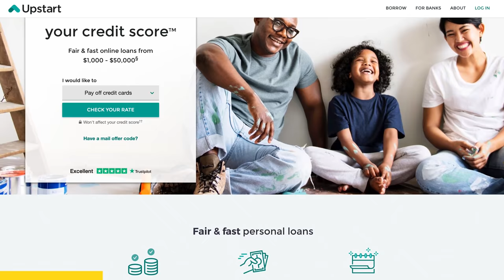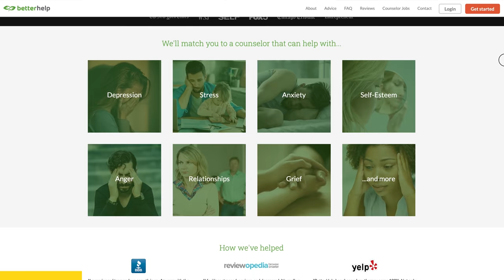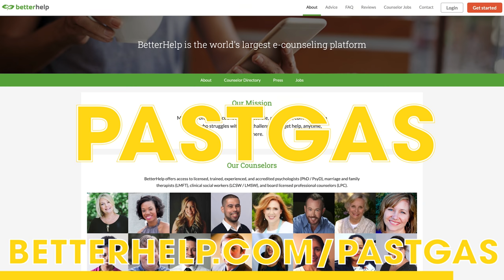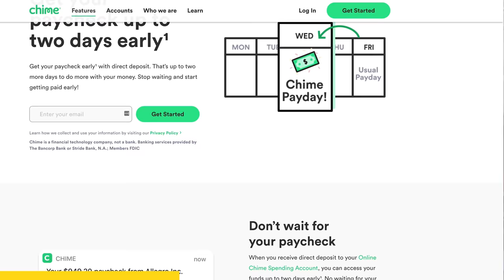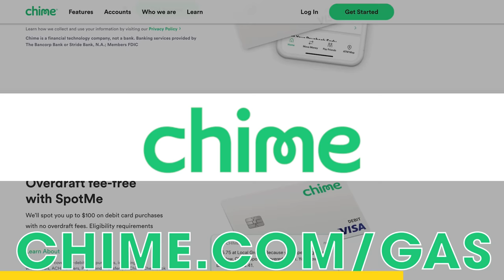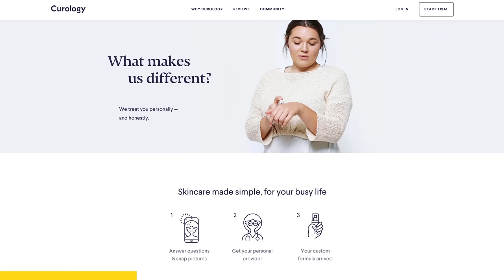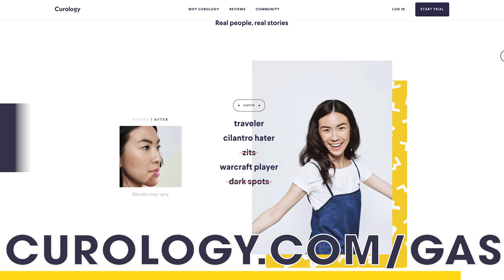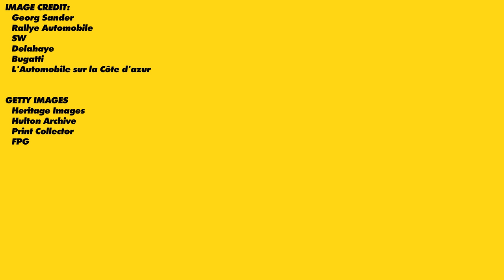The Underdogs Who Outraced The Nazis - Past Gas #82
can help you get ahead. Find out how Upstart can lower your monthly payments today when you go

Thanks to Better Help, for sponsoring this episode of Past Gas!

Chime is an award-winning app & debit card with no hidden fees or monthly minimums. Your bank account should work with you, not against you. Join the millions on Chime, apply now That’s

Beating Nazis in a racecar sounds like the plot of a ’90s action movie-- but it’s actually straight out of real life. Today on Past Gas, the story of how a band of determined outsiders, led by Lucy Schell, prevailed over Hitler in Formula racing, infuriating the Fuhrer and handing him a defeat even more humiliating than his art school rejection letters (for real). It’s an underdog car story for the ages, and if you like Bugatti, Mercedes, or just hearing about Hitler losing, this episode’s for you.